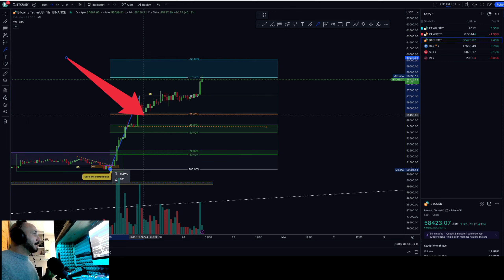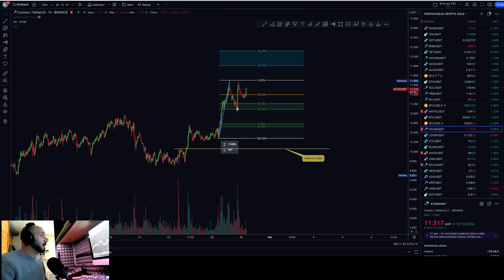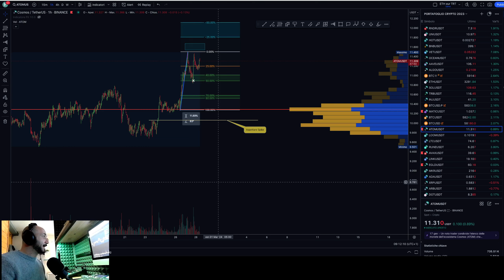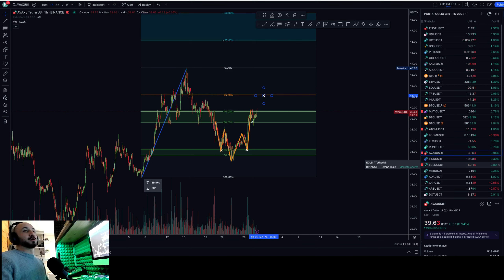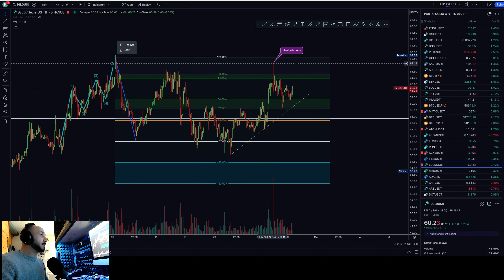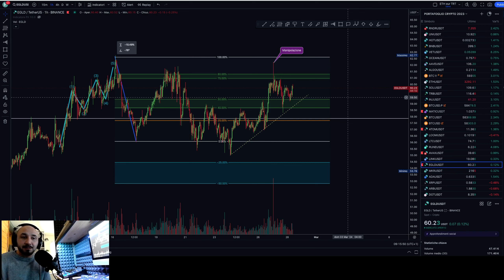🔴 BITCOIN e 4 altcoin: Facciamo il punto della situazione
Video analisi di BITCOIN e del movimento di prezzo.
Studiamo come fare TRADING con video specifici ogni settimana.
LEGENDA termini usati nel video:
B SHORT D:  Breakout SHORT Time Frame Daily
B LONG D:  Breakout LONG Time Frame Daily
B SHORT 1h:  Breakout SHORT Time Frame 1h

Riassunto:
 - il trading è difficile e MOLTO rischioso. E' statisticamente MOLTO probabile che perderai tutti i tuoi soldi.
 - non fare il coglione ludopatico, non fare quello che faccio io, non copiare nessuno, fai sempre le tue ricerche

Questa Video/Diretta e le “idee di trade” non costituiscono in alcun modo un’ invito all’investimento né consulenza in materia di investimenti ma rappresentano esclusivamente il pensiero e le  opinioni personali dell'autore sull’argomento trattato.

Le analisi e le informazioni e le opinioni qui esposte, sebbene frutto di un elaborazione accurata vengono fornite a scopo puramente didattico e informativo, senza alcuna garanzia né esplicita né implicita.

L'utente esonera ogni responsabilità nei confronti di chiunque partecipi a questo Video/Live per qualsiasi perdita, responsabilità, costo, pretesa, esborso, danno o altro, diretto o indiretto, negligenza compresa, derivante dal tentativo di porre in essere un'operatività coerente con le proprie analisi eventualmente proposte.